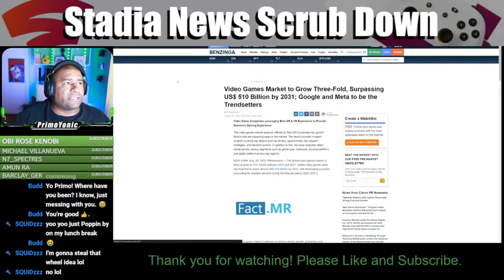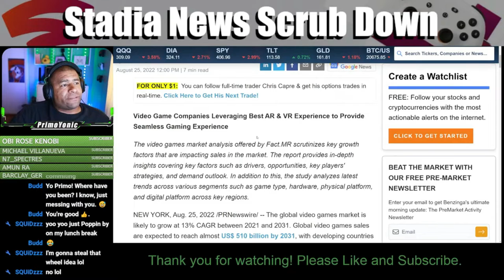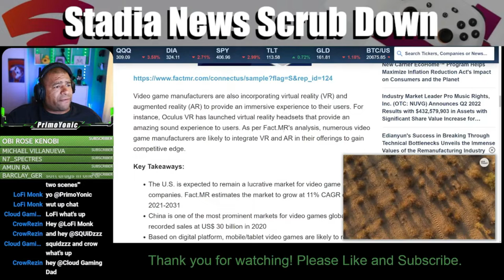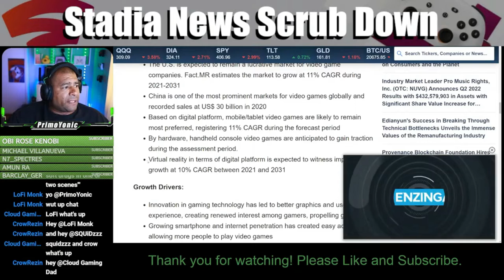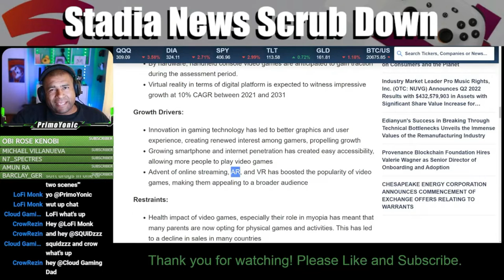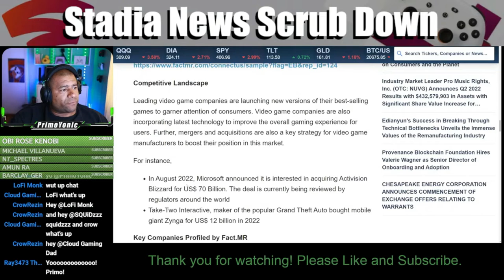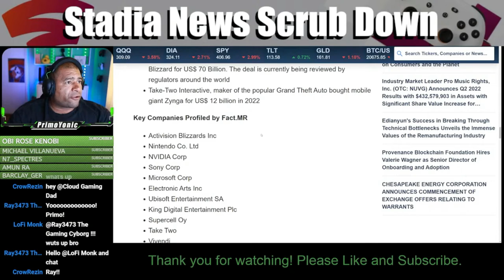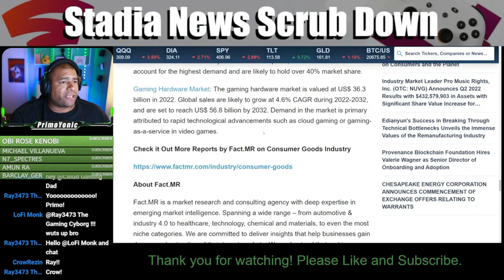"DEMAND IN GAMING ATTRIBUTED TO CLOUD" | SNSD Episode 13 Clip